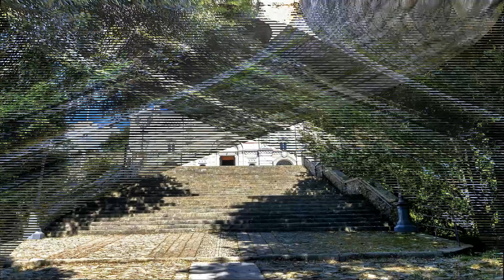Abbazia Montallegro Rapallo GENOVA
Il santuario basilica di Nostra Signora di Montallegro è un luogo di culto cattolico situato nella frazione di Montallegro nel comune di Rapallo, nella città metropolitana di Genova. L'edificio è posto su un colle a circa 612 m s.l.m.
Considerato tra i principali santuari mariani del territorio metropolitano genovese e della Liguria, fu costruito tra il 1557 e il 1558, assieme al santuario venne costruito anche il  ricovero per pellegrini. La facciata risale  al 1896 e l'autore fu  l'architetto milanese Luigi Rovelli
La Madonna di Montallegro è la patrona della Città di Rapallo dal 1739

                                                          *ENGLAND*
The basilica sanctuary of Our Lady of Montallegro is a Catholic place of worship located in the hamlet of Montallegro in the municipality of Rapallo, in the metropolitan city of Genoa. The building is located on a hill at approximately 612 m above sea level.
Considered among the main Marian sanctuaries in the metropolitan area of Genoa and Liguria, it was built between 1557 and 1558, together with the sanctuary the shelter for pilgrims was also built. The facade dates back to 1896 and the author was the Milanese architect Luigi Rovelli
The Madonna of Montallegro has been the patron saint of the city of Rapallo since 1739

                                                     *ESPANOL*
El santuario basílica de Nuestra Señora de Montallegro es un lugar de culto católico ubicado en la aldea de Montallegro en el municipio de Rapallo, en la ciudad metropolitana de Génova. El edificio está situado sobre una colina a aproximadamente 612 m sobre el nivel del mar.
Considerado entre los principales santuarios marianos del área metropolitana de Génova y Liguria, fue construido entre 1557 y 1558, junto con el santuario también se construyó el albergue para peregrinos. La fachada data de 1896 y el autor fue el arquitecto milanés Luigi Rovelli.
La Virgen de Montallegro es la patrona de la ciudad de Rapallo desde 1739